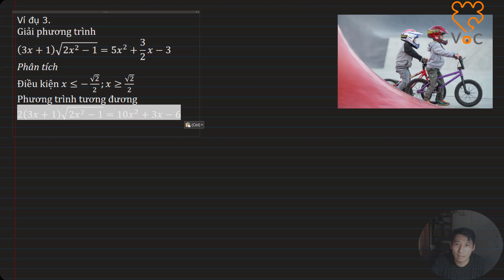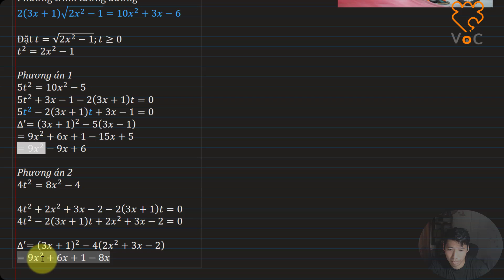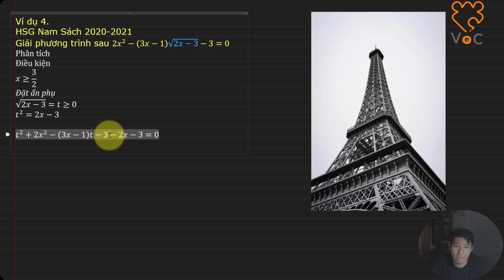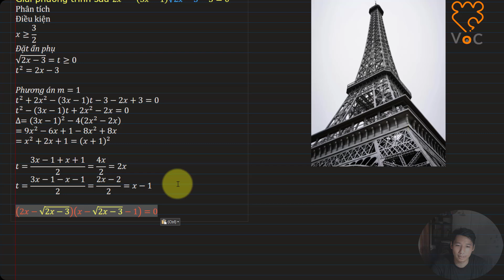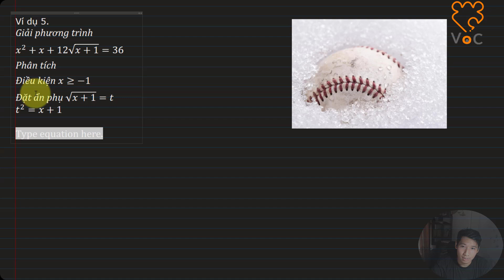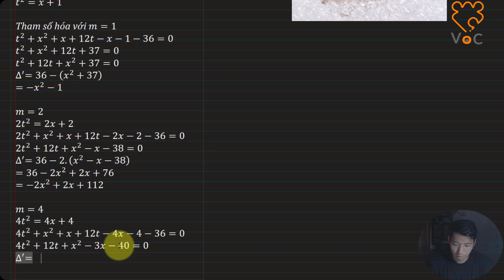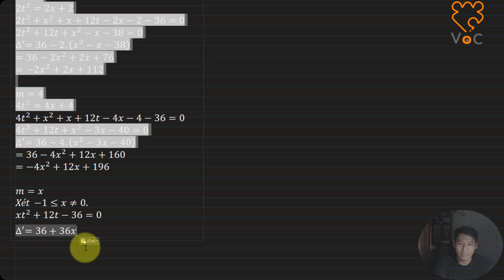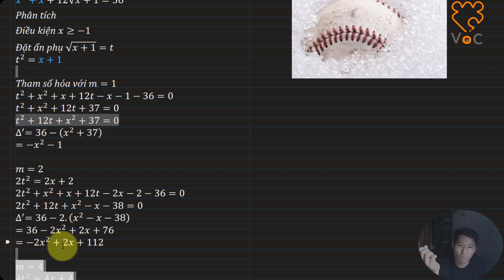P25. (II)Đặt ẩn phụ không hoàn toàn . PHƯƠNG TRÌNH VÔ TỈ.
Subcrible VoC Academy

HSG CHUYÊN ĐỀ PHƯƠNG TRÌNH VÔ TỈ

00:00 Intro
0:13 Ví dụ 3
06:38 ví dụ 4
14:27 Ví dụ 5

CHUYÊN ĐỀ GIẢI PHƯƠNG TRÌNH VÔ TỈ
Một vài phương pháp cơ bản
 - Phương pháp biến đổi tương đương
 - Phương pháp sử dụng biểu thức liên hợp
 - Phương pháp sử dụng hằng đẳng thức, đẳng thức
 - Phương pháp đánh giá
 - Đặt ẩn phụ
  ○ Đặt ẩn phụ hoàn toàn quy về phương trình một ẩn
  ○ Đặt ẩn phụ hoàn toàn quy về hệ đối xứng loại 2
  ○ Đặt ẩn phụ chuyển về hệ phương trình
  ○ Đặt ẩn phụ dựa vào tính đẳng cấp của phương trình
  ○ Đặt ẩn phụ không hoàn toàn